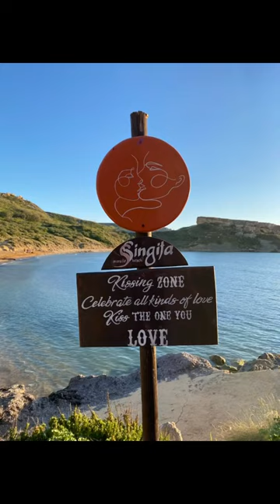music reggaeton musica love remix travel maltalovers beach malta summer